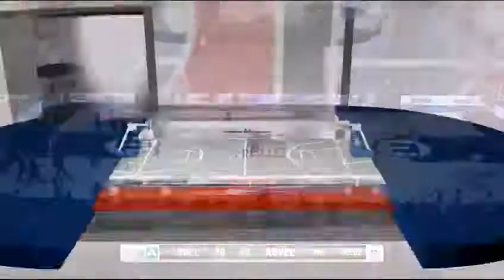Résumé du match SIG STRASBOURG vs ASVEL LYON VILLEURBANNE (1/2 finale MATCH 5) PLAYOFFS 2017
Résumé du match SIG STASBOURG vs ASVEL LYON VILLEURBANNE en PLAYOFFS 2017. Demi-finale MATCH 5 (LNB, PRO A) !!!